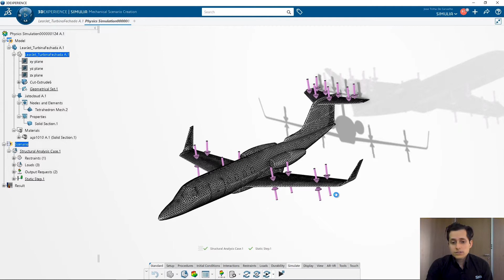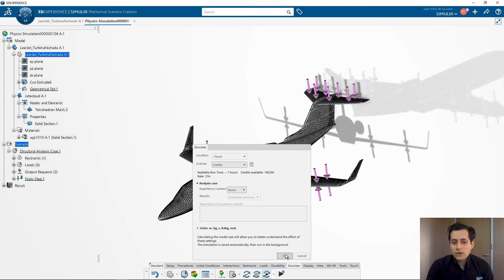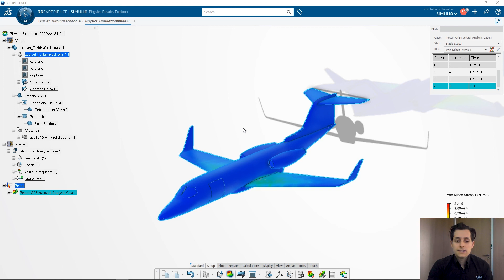#4 SIMULIA na Plataforma 3DEXPERIENCE (cloud)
Com o SIMULIA na 3DEXPERIENCE, é possível desenvolver produtos realizando:

• Validações estruturais e fluido do projeto;
• Gestão de todo o ciclo do projeto na plataforma;
•  Controle de execução, configuração e gerenciamento do tempo de simulações e ferramentas que controlam a hierarquia de execuções;
• Modelos de template de simulação para garantir a consistência dos resultados e evitar erros;
• Status da simulação em tempo real.
• Automatização do envio de simulação (rodadas de validação) e análise de resultados;